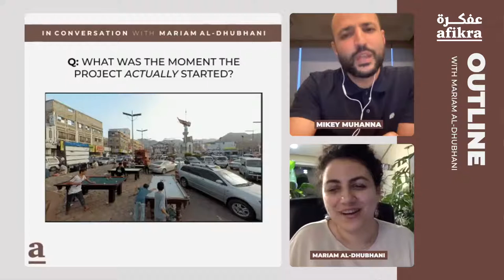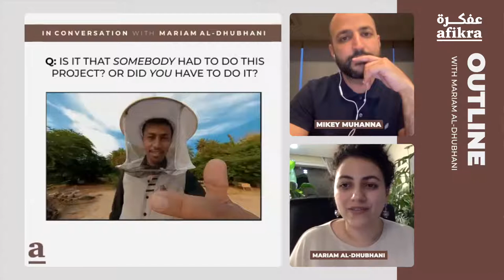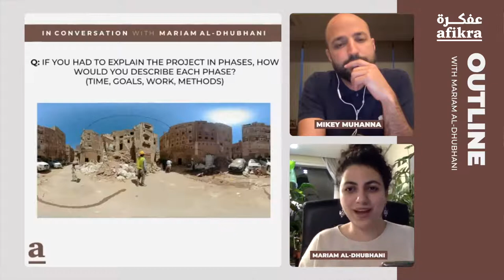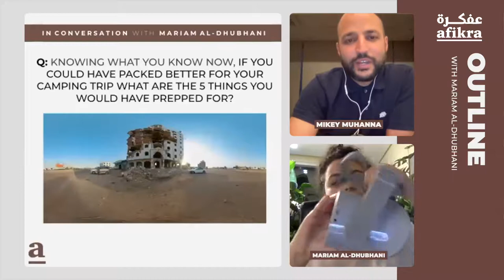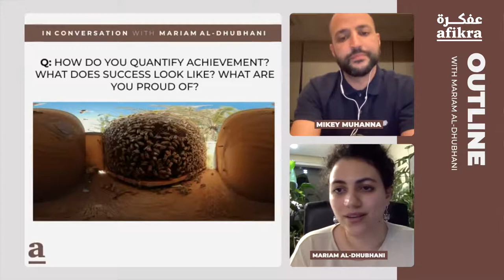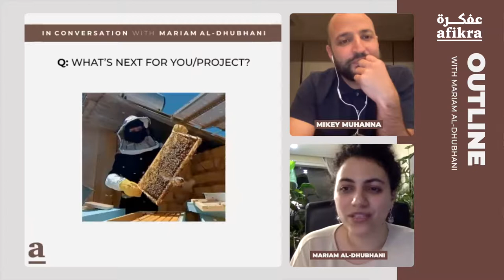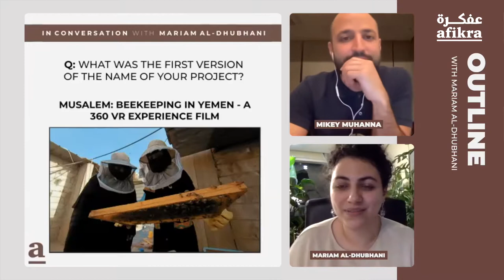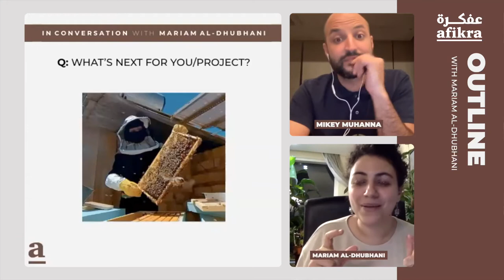Beekeeping in Yemen: a 360 VR Experience | Mariam Al-Dhubhani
Join us for a captivating dive into Mariam Al-Dhubhani’s virtual reality documentary, "Musalem: Beekeeping in Yemen." In this special session, Mariam discusses the unique challenges and triumphs of portraying Yemen’s beekeeping culture through immersive filmmaking. Discover the insights and inspirations behind this groundbreaking project.

00:00 Introduction
01:28 How Mariam Pursued Her Passion for Filmmaking
03:50 The Motivation Behind Combating Stereotypes About Yemen
05:25 The Creative Spark for the VR Documentary
08:19 Insights into the Documentary Filmmaking Process
09:49 Highlighting Diverse Stories from Yemen
11:31 How the Project Was Taken from Concept to Reality
13:27 Mariam’s Preparation and Learning About Beekeeping
14:38 Overcoming Obstacles During the Project
18:00 Discussing the Responsibility of Representing Yemeni Culture
18:54 The Intended Impact of the Documentary on Viewers
20:13 Introducing the Project's Collaborators
21:11 The Different Phases of the Project's Development
22:38 Techniques Used for Filming in 360 VR
24:27 Challenges Faced While Directing a VR Film
25:52 How to Manage and Embrace Chaos During Filming
26:27 Artistic Form Discussion on the Form and Artistic Decisions
27:19 Advice from the Director Useful Advice for Aspiring VR Filmmakers
28:01 How to Watch the Film Recommendations on How to Experience the Film
30:20 Enhancing VR with Immersive Audio
31:27 Tips on the Best Ways to Watch VR Content
32:29 Insight into the Local Beekeeping and Honey Industry
34:57  What Success Looks Like for This Project
36:22 Insights into the Care and Management of Bees
38:14 Discussing the Hardships Faced by the Beekeeping Industry
39:29 Teaser For Her New Documentary on Child Soldiers
41:31 Quick Q&A
46:53 Audience Q&A
50:16 How the Film Could Influence Policy Makers and Viewers
50:52 Discussing Potential Social Actions Triggered by the Film

Mariam Al-Dhubhani is a Yemeni-Russian journalist, filmmaker, and VR artist. Known for her innovative use of virtual reality to document conflicts and cultural stories, Mariam's work primarily focuses on the human aspects often lost in political narratives. Her VR project, "Musalem," aims to bring Yemen's cultural and societal issues to a global audience, providing an immersive experience into the traditional practices of beekeeping. As a staunch advocate for the arts and media's power to influence policy and societal change, Mariam continues to push the boundaries of storytelling through her creative endeavors.